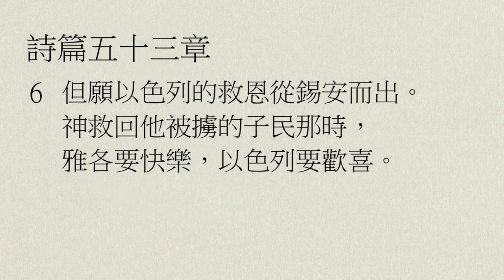【中壢教會】每日靈修 - 吳富仁牧師 - 1/23 -詩篇53篇